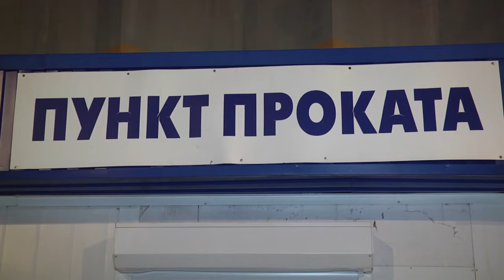Проверено на себе В поисках зимы